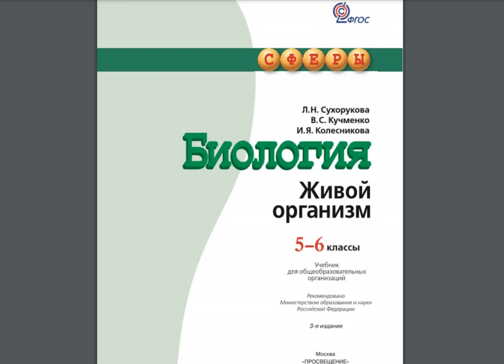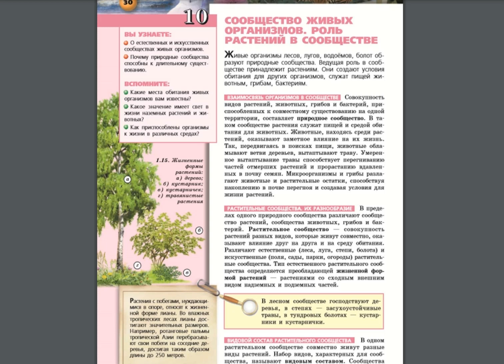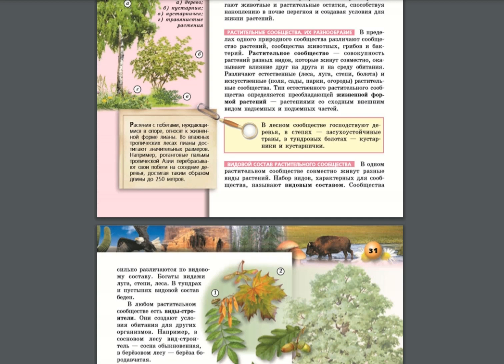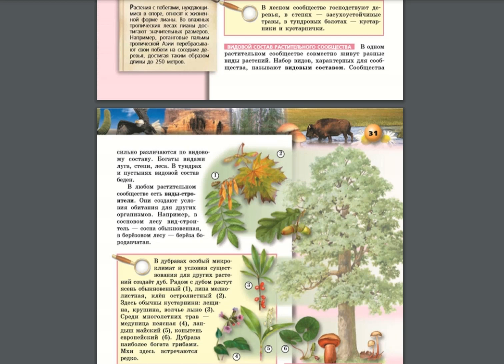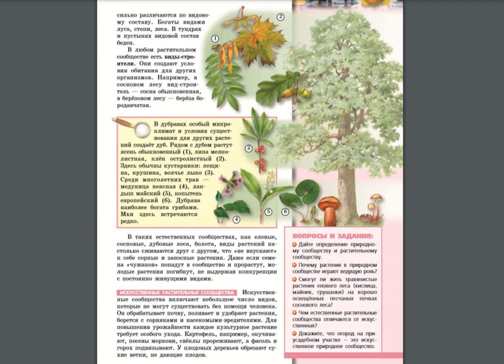Биология (Л.Н.Сухорукова) 5-6к §10 Сообщество живых организмов. Роль растений в сообществе